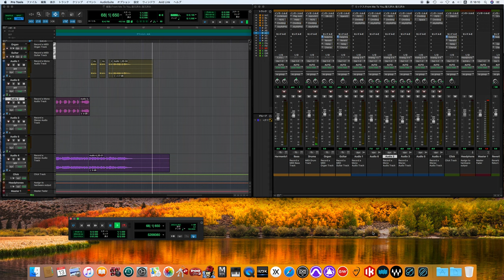From Me To You (2023 remixed editions) / The Beatles song cover -off vocal ver.- (for fab four )🙅‍♂️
ごめんなさいm(_ _)m音声の無い動画をアップしてしまいました。
Sorry m(_ _)m I uploaded a video without audio.
ちゃんと正規の動画はこちらです。こちらをご覧ください👇

※ビートルズの最新鋭の技術を駆使して製作された新曲「Now And Then」、そして同じ技術を用いて製作された同時発売の超有名ベストアルバム1962年〜1966年、1967年〜1970年、（通称赤盤、青盤）。必聴なのが1962年〜1966年！初期のまだ録音技術が初期段階だった事もあり、音質も良くなかったり、当時は磁気テープだったので保存状況が悪かったり、しかも楽曲によってはステレオではなくモノラルだったりしましたが　今回技術的な向上もあり楽器ごとの音の分離をし再構築されております。（今までの音、配置が違うので　今までの方が良いと思う方も多いと思います！）2023年にビートルズの初期の曲をリアルステレオで聴けるとは思ってもいませんでした！！最高です！！
しばらく2023年mixを参考にして投稿をしていきます。
もしかしてこの技術を使って　Rubber Soulから前の時期のboxも用意してるのかなあ？（準備してるのかなあ？）
※The Beatles' new song "Now And Then" was produced using the latest technology, and the super famous best albums 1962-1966, 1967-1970 (commonly known as red album, blue album). 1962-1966 is a must-listen! In the early days, recording technology was still in its infancy, so the sound quality wasn't very good. At the time, magnetic tape was used, so storage conditions were poor, and some songs were recorded in monaural rather than stereo. It has also been improved and reconstructed by separating the sounds of each instrument. (I think there are many people who think that the previous version is better because the sound and arrangement are different!) I never thought that in 2023, I would be able to listen to the Beatles' early songs in real stereo! ! it's the best! !
I will be posting based on the 2023 mix for a while.
I wonder if they are also using this technology to prepare boxes from the previous period of Rubber Soul? (Are you preparing?)

Past Masters
Past Masters, Volume One
パスト・マスターズ
パスト・マスターズ Vol.1
From Me To You
フロム・ミー・トゥ・ユー

Personnel
According to Ian MacDonald
John Lennon – double-tracked lead vocal, rhythm/lead guitar
Paul McCartney – double-tracked lead vocal, bass guitar
George Harrison – lead guitar, harmony vocal
Ringo Starr – drums, tambourine